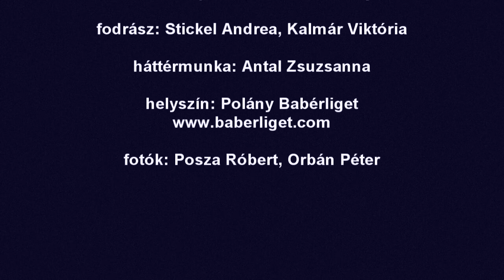Provence fotózás a Babérligetben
modellek: Pap Erika, Mihálkovics Martina, Bakos Veronika

smink: Szpiszár Adamcsek Ibolya

fodrász: Stickel Andrea, Kalmár Viktória

háttérmunka: Antal Zsuzsanna

felvéve: GoPro Hero 3+ Black